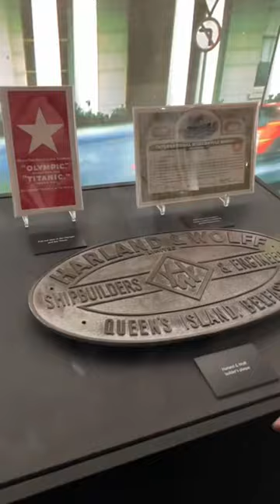The Titanic Exhibition | NYC